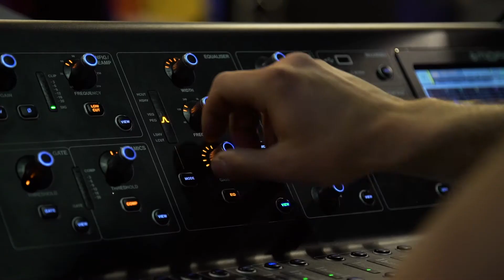Première Seine - Tremplin lycéens au Hangar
PLACE AUX LYCÉENS À ROCK EN SEINE !

Pour la première fois, Rock en Seine et la Région Île-de-France donnent la chance à des groupes de musique lycéens de jouer sur scène pendant le festival !
Première Seine, laisse la place aux jeunes lycéens amateurs en offrant à 3 groupes, sélectionnés par un jury de professionnels, la possibilité unique de faire partie de la programmation du festival le plus rock de l’été.

Les 3 groupes sélectionnés à l’issue des trois soirées tremplin, bénéficieront également d’un accompagnement technique et artistique spécifique, pour préparer au mieux leur concert sur la Scène Île-de-France, l’une des scènes officielles de Rock en Seine (25.26.27 août 2017).
Les autres groupes ayant participé aux soirées seront invités sur le festival et se verront proposer un programme spécial sur Summer Camp, le nouvel espace dédié aux 12-17 ans.